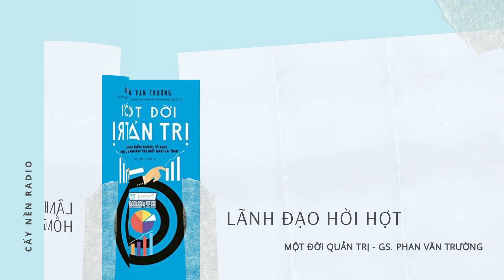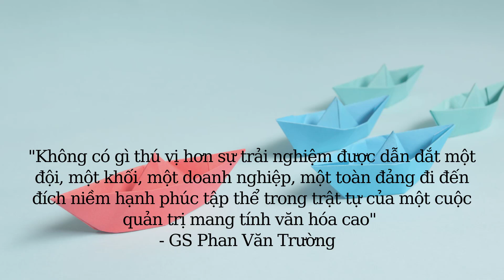Bạn có đang mắc những KHIẾM KHUYẾT này khi LÃNH ĐẠO công ty? | Tác giả: GS. Phan Văn Trường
Hãy cùng lắng nghe những chia sẻ của GS Phan Văn Trường về những khiếm khuyết mà người lãnh đạo công ty thường mắc phải. Qua số radio này, Cấy Nền Radio hy vọng ai chưa mắc lỗi sai sẽ rút kinh nghiệm để không mắc phải, ai mắc lỗi sai nào hãy tự mình sửa lại để trở thành một người lãnh đạo tốt hơn nhé.
"Nghề lãnh đạo khó làm sao nhưng phần thưởng của lãnh đạo to hơn lương bổng rất nhiều" - GS Phan Văn Trường

✔ Bản quyền Video thuộc CẤY NỀN RADIO | Không re-up dưới mọi hình thức.